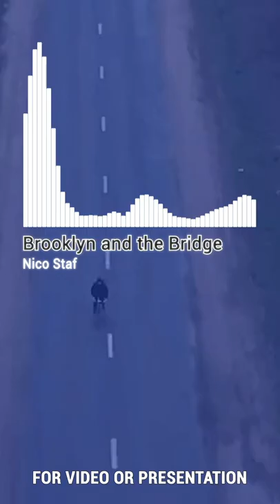Short Background Music Instrumental - Brooklyn and the Bridge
Song                𝐁𝐫𝐨𝐨𝐤𝐥𝐲𝐧 𝐚𝐧𝐝 𝐭𝐡𝐞 𝐁𝐫𝐢𝐝𝐠𝐞
Artist                𝐍𝐢𝐜𝐨 𝐒𝐭𝐚𝐟
Album                -
YouTube by

Song                𝐙𝐮𝐥𝐚
Artist                𝐌𝐢𝐧𝐢 𝐕𝐚𝐧𝐝𝐚𝐥𝐬
Album                -
YouTube by

Video Background   𝐓𝐢𝐦𝐚 𝐌𝐢𝐫𝐨𝐬𝐡𝐧𝐢𝐜𝐡𝐞𝐧𝐤𝐨